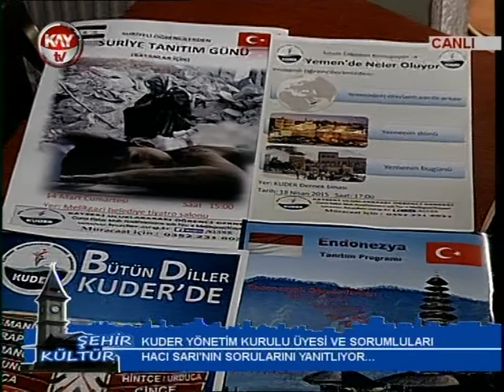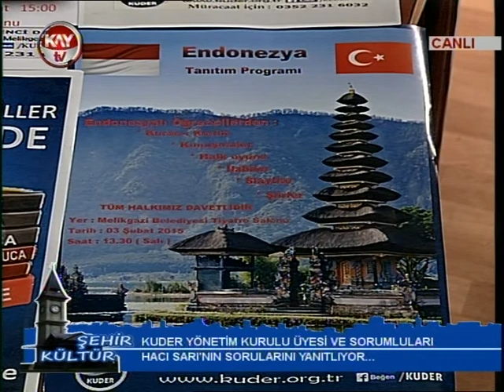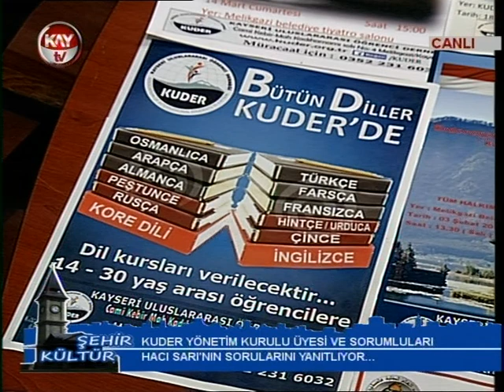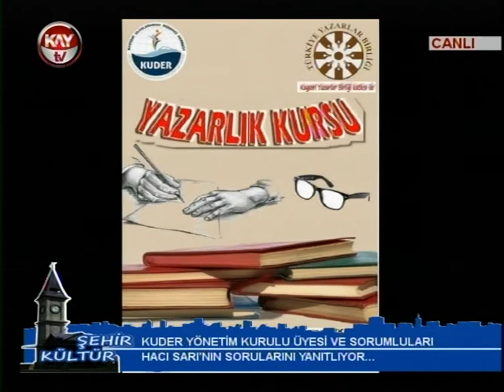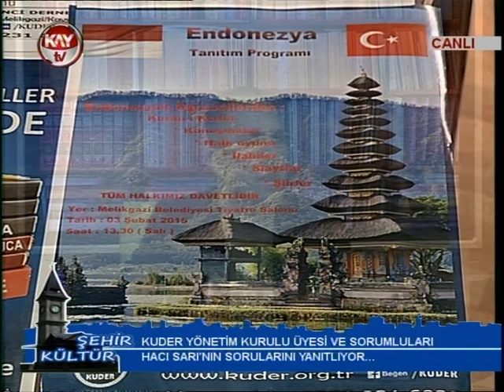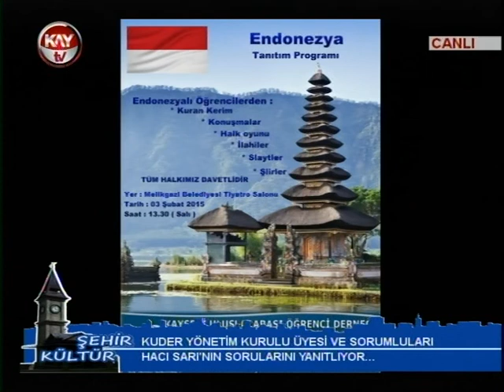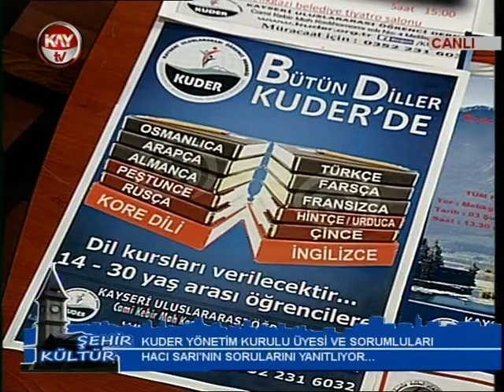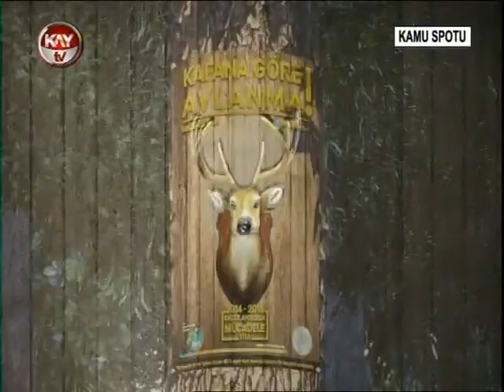25 NISAN 2015 SEHIR VE KULTUR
25 NISAN 2015 SEHIR VE KULTUR